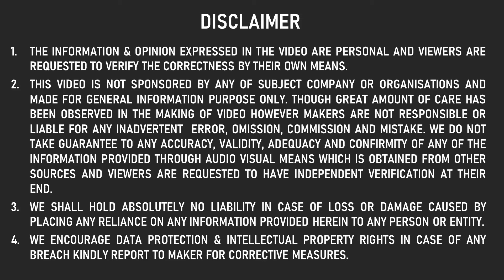COMPACT SUV VS STATE BUS 😱 UNBELIEVABLE LIVE ACCIDENT | VENUE SAVED LIFE